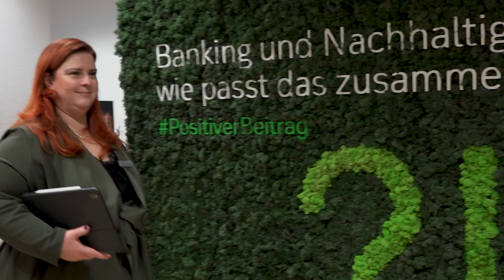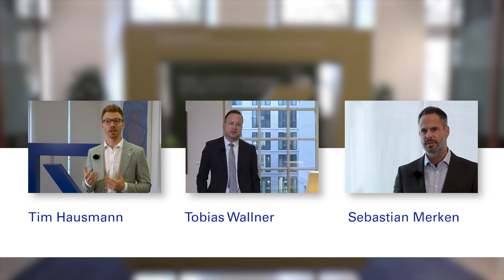20.7Media :: DeutscheBank Mobiler Vertrieb Düsseldorf/Ratingen